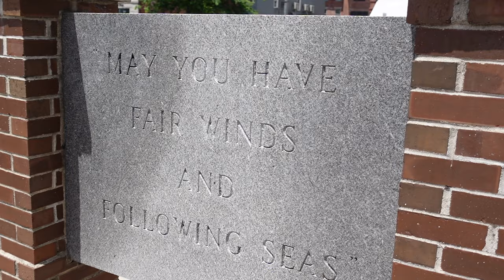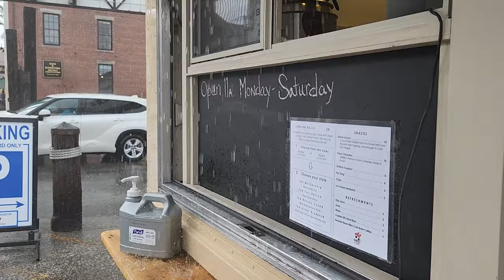NOT WHAT I WAS HOPING FOR | Downtown Portland, Maine | Family Travel Vlog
We went to Portland, Maine! Maine is a place that i have been excited to travel to for a long time. But, it was not love at first sight. I'll just put it that way. This was the first of many attempts to hit it off with Portland, Maine.

Welcome to Taylor Tadpoles! We are new parents with a family travel vlog.

Our family goes on a ton of adventures and we love making friends all over the world. We believe that it is even possible to travel with babies. Traveling with a baby can be tough but it is so worth it when you make memories with the whole family. We love to travel with kids and we share how to have your own family adventures.

Here on YouTube, we share our awesome family travels with you. we share how to have those same kinds of adventures.

Our value proposition to you is to get you excited about traveling with your babies and give you the tools to help you have the MOST fun possible. If you are a family with kids and you love to travel, this is the place for you.

Ask questions. Tell us about your own family travel adventures. We would love to hear from you!